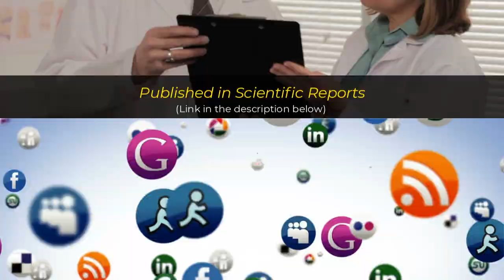Latest Science Discovery (No. 7): Protein Causes Over 33% Fat Reduction in Obese Mice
A research team lead by Georgetown University biomedical researchers has made a startling discovery using mouse models. To learn more, check out this video and share it with your network today.

Researchers: Elena Tassi, Khalid A. Garman, Marcel O. Schmidt, Xiaoting Ma, Khaled W. Kabbara, Aykut Uren, York Tomita, Regina Goetz, Moosa Mohammadi, Christopher S. Wilcox, Anna T. Riegel, Mattias Carlstrom, and Anton Wellstein

The forced expression of a protein in a laboratory strain of obese mice showed a remarkable reduction of their fat mass

The protein FGFBP3 (BP3) modulates fat and glucose metabolism in mouse models of metabolic syndrome

In obese mice, the expression of exogenous BP3 reduced hyperglycemia, hepatosteatosis, and weight gain

The research team concluded that BP3 could be used to reverse the pathology associated with metabolic syndrome

According to Dr. Anton Wellstein, eight BP3 treatments over 18 days caused over 33% fat reduction in obese mice

The BP3 protein treatment also reduced blood sugar in obese mice to a significant extent

Further studies would be required to assess the BP3 effect on human subjects

Need a professionally created video for promoting your service, product, or event? Let help you.

Do share this resourceful video with your friends on Facebook, Twitter, and YouTube. today!